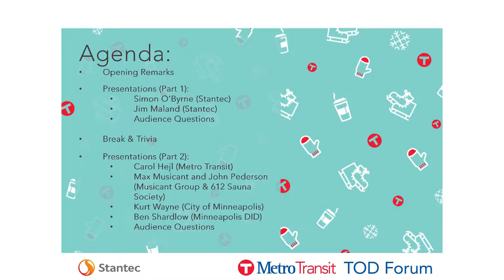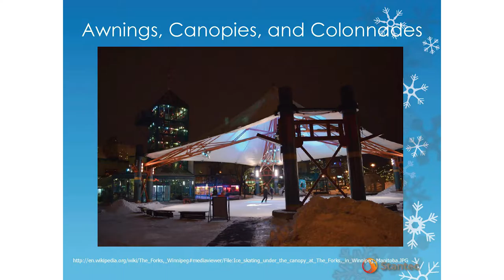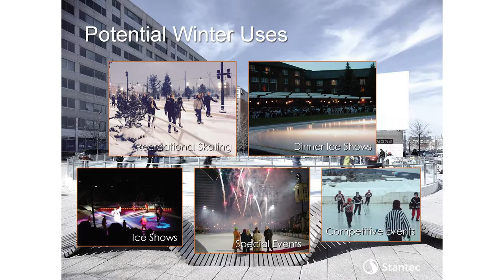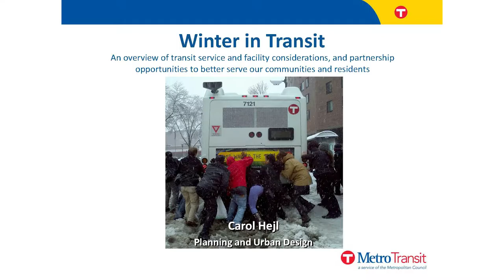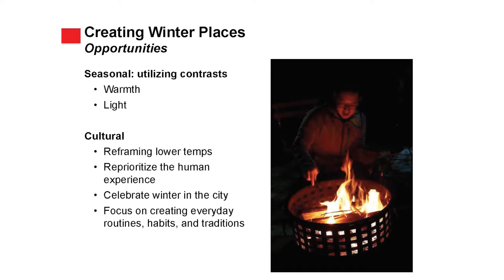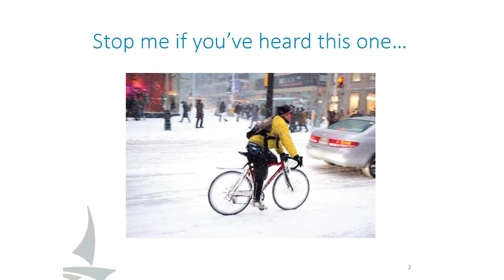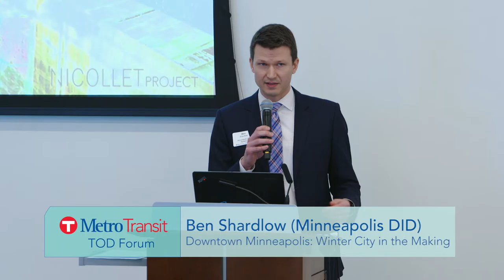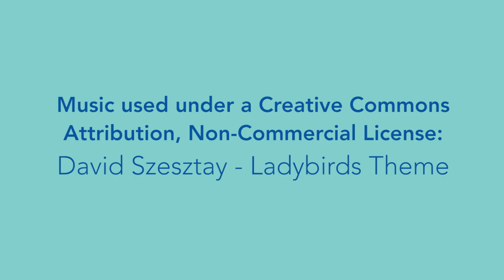Reimagining the Winter City - Metro Transit TOD Forum